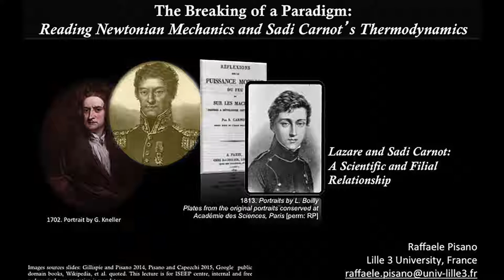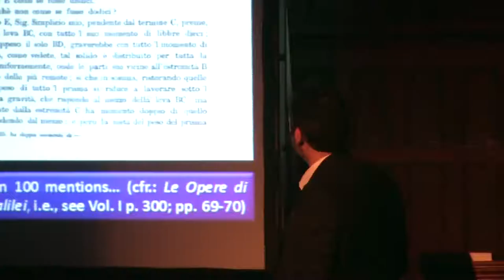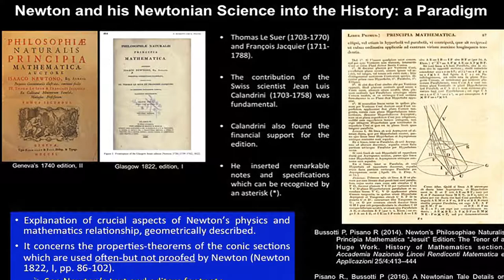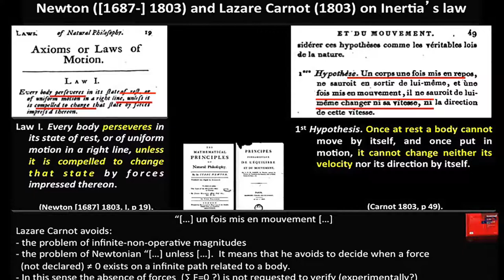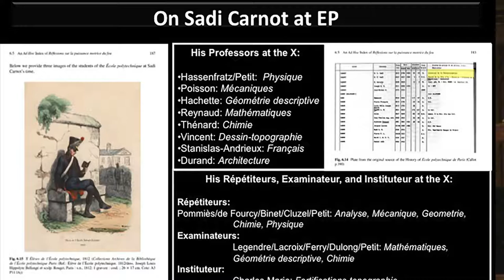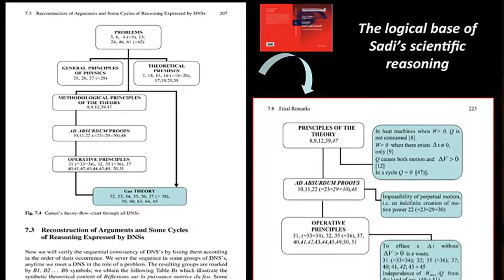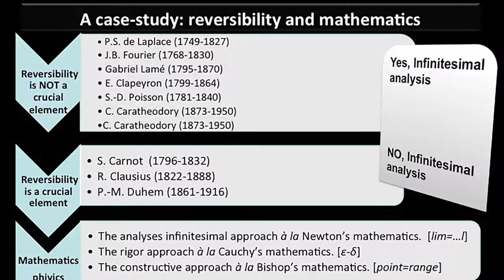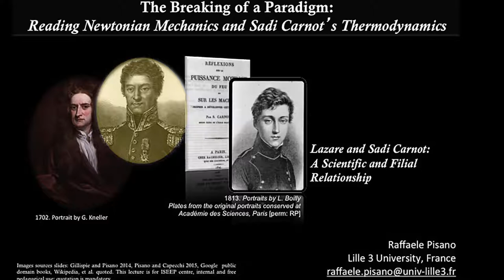Thermodynamics: The Breaking of a Paradigm, Raffaele Pisano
This presentation tells the story of the troubled invention and emergence of thermodynamics by Lazare and Sadi Carnot, against the backdrop and resistance of the prior dominant scientific worldview.